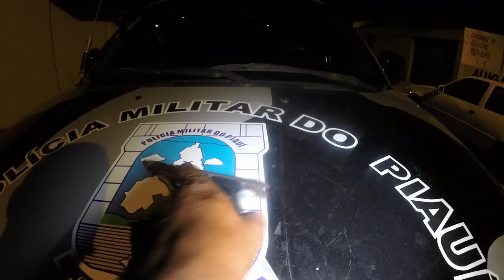Policiais da Rone prendem dois homens por porte de arma